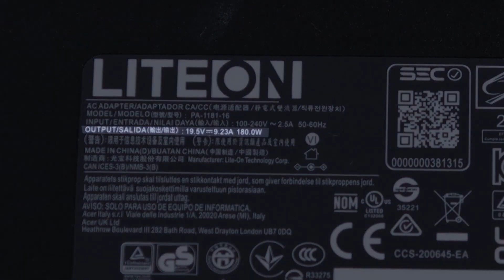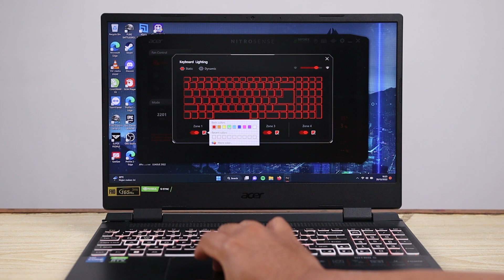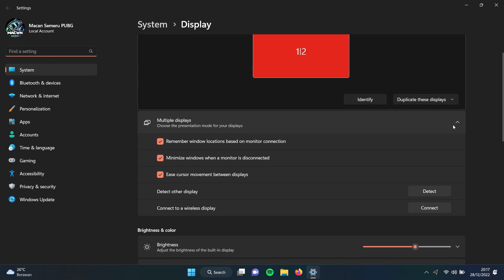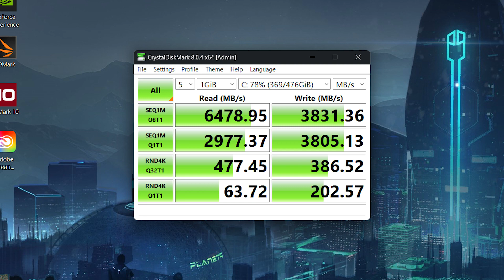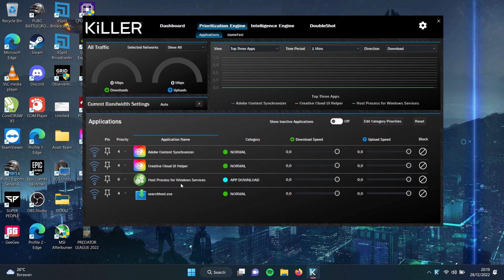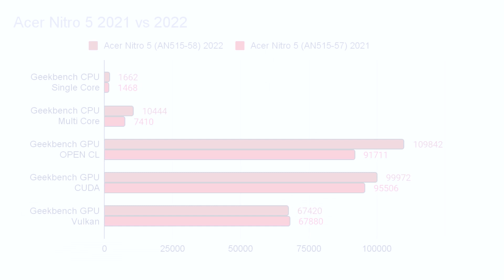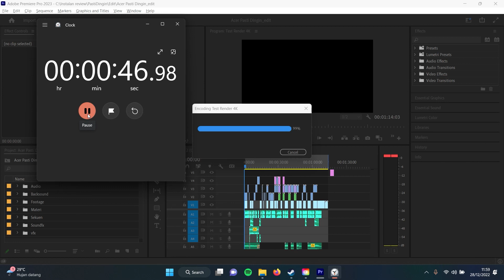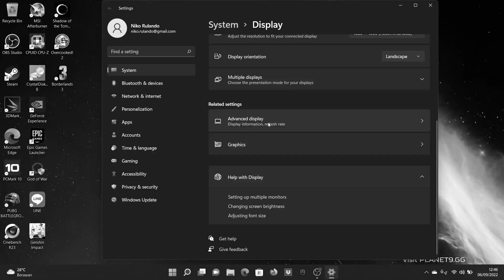Acer Nitro 5 AN515-58 Review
Inilah review kami terhadap Acer Nitro 2022.

Minat beli laptop ini? Kamu bisa sekalian support channel ini dengan gunakan link dibawah, link berikut adalah link afiliasi dan untuk setiap pembelian menggunakan link tersebut kami akan dapat komisi, untuk harga tetap sama dan tidak merugikan pembeli^_^

Timestamp:
00:00 - 00:48 Intro
00:48 - 04:17 Seri Laptop + Desain
04:17 - 04:57 I/O Ports
04:57 - 05:25 Speakers
05:25 - 06:31 Layar
06:31 - 08:35 Spec & upgradability
08:35 - 09:26 Benchmark 2021 vs 2022
09:26 - 10:16 Gaming Test
10:16 - 11:27 Video Render 4K & 1080p Test
11:27 - 13:55 Kesimpulan & Outro